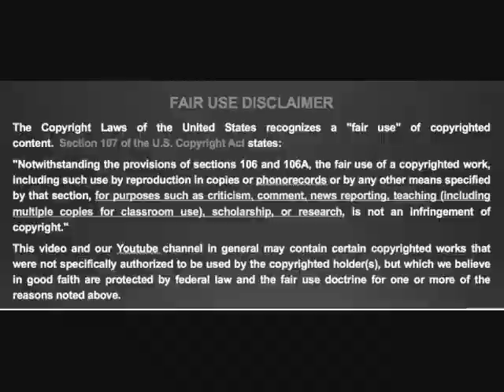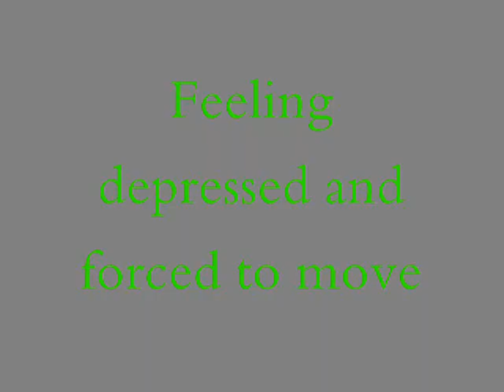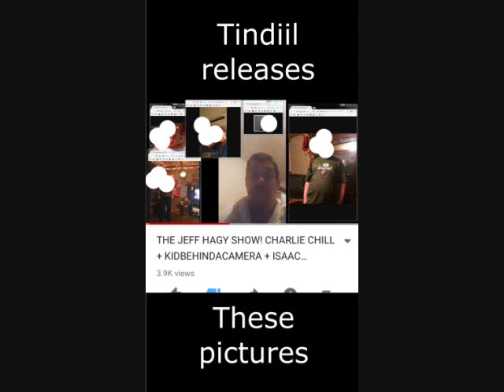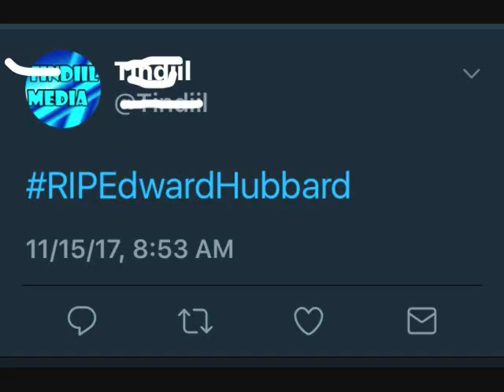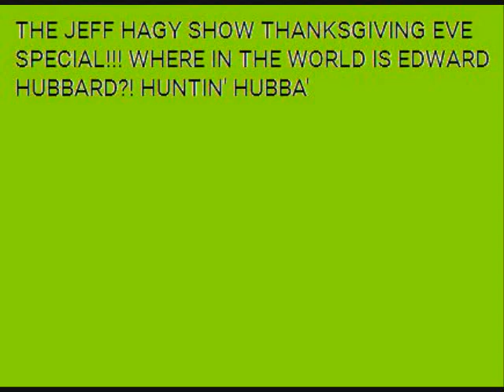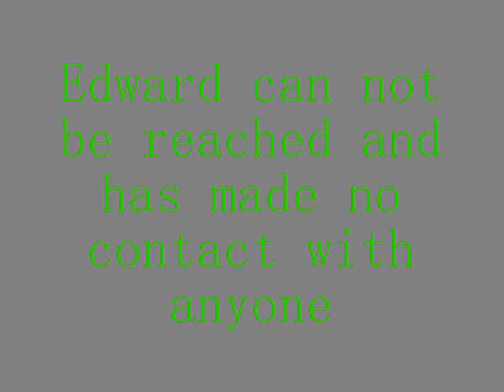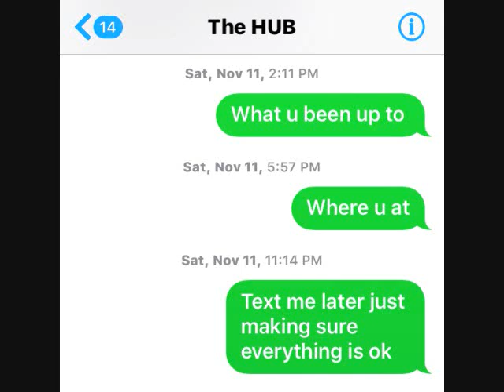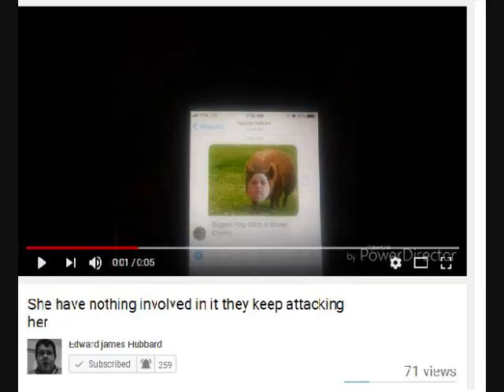The Edward Hubbard story part 2 - Huntin Hubba The End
Fair use is a use permitted by copyright statute that might otherwise be infringing. music 8bit Dungeon Level - Video Classica by Kevin MacLeod is licensed under a Creative Commons Attribution license